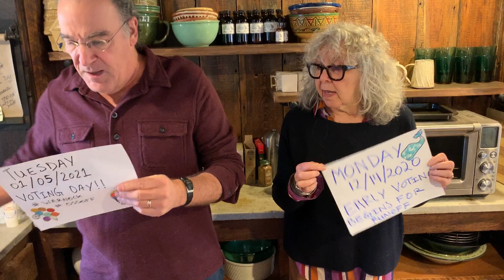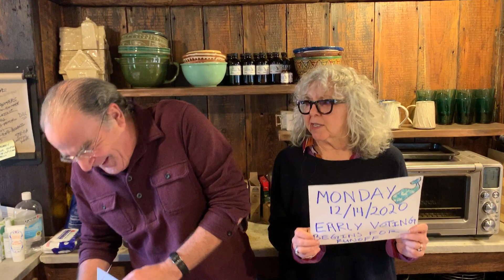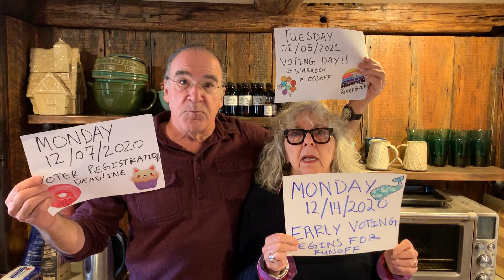Georgia Runoff Deadlines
We can still flip the senate! Every living soul in GA should know about these dates. Mon 12/7/20 voter registration deadline. Mon 12/14/20 early voting begins. Tues 1/5/21 voting day to vote Warnock and Ossoff.